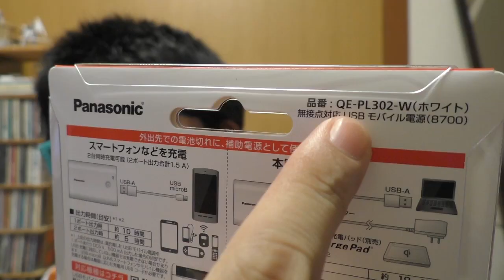USBモバイルバッテリーでデジカメを起動（充電ではなく給電）できるか？パナソニックQE-PL302